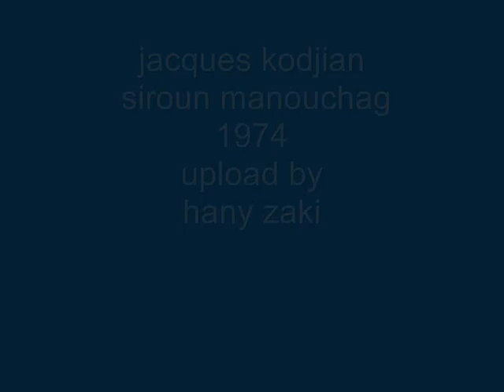jacques kodjian - siroun manouchag - lebanese armenian - 1974